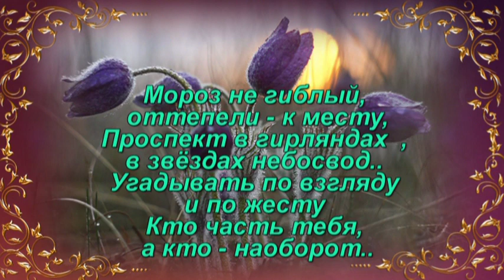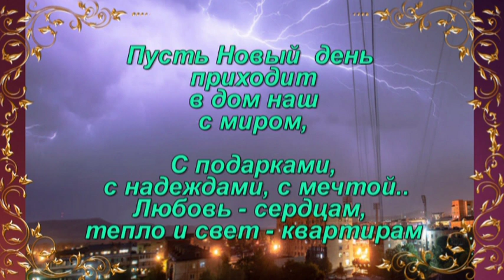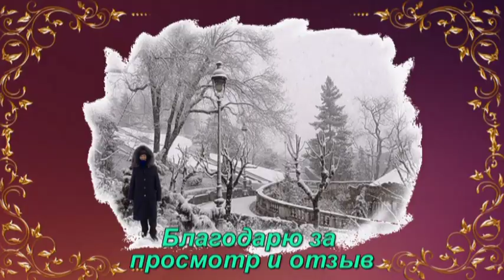Храним свет в душе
Какое счастье жить.